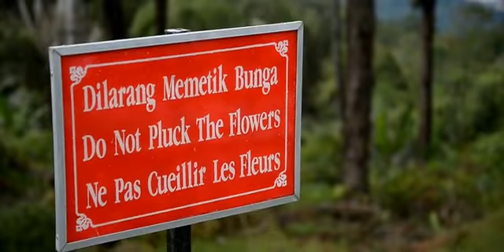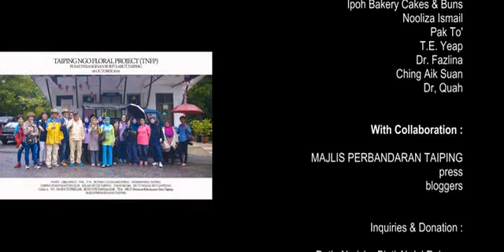Taiping NGO Floral Project (Bukit Larut Taiping)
Photo & Video By
Aleeya Studio
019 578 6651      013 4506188
No19, Bangunan M.P.T. Stesen Bas Kampung Jambu.
34000 Taiping.